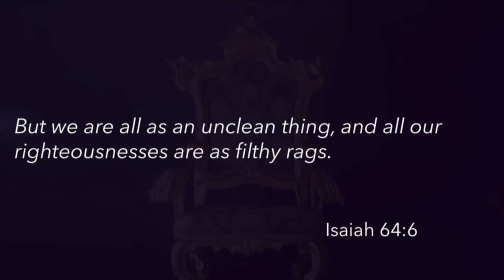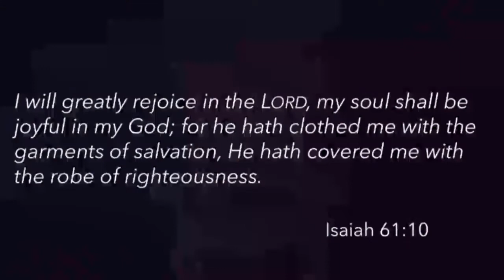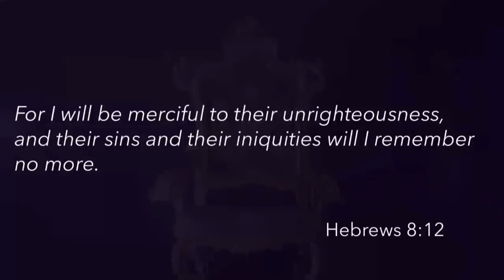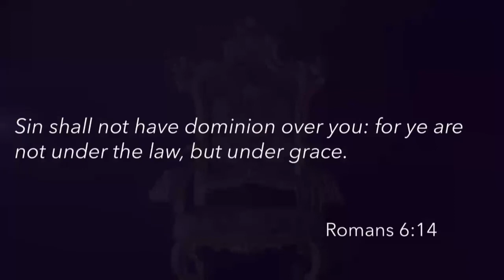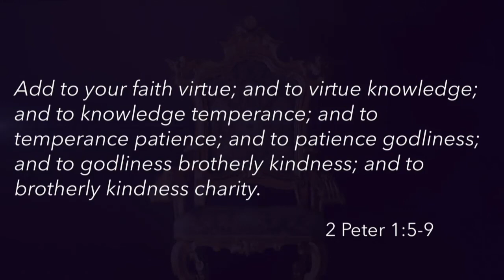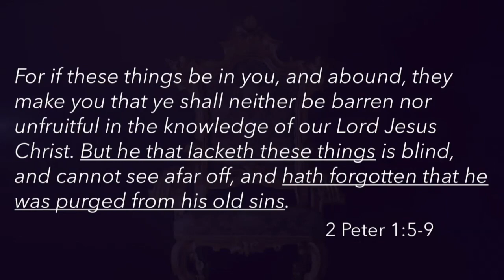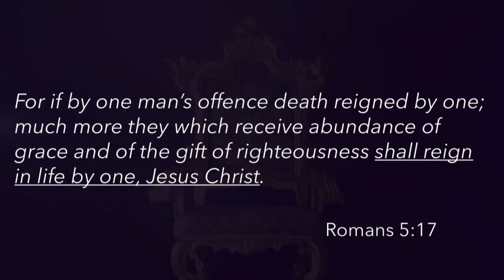Royalty | Hebrews 8:12